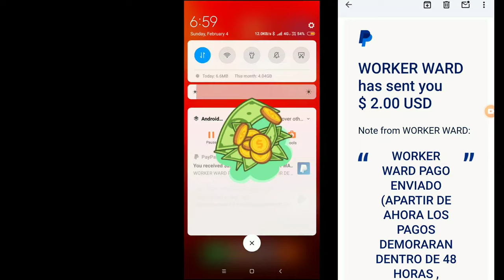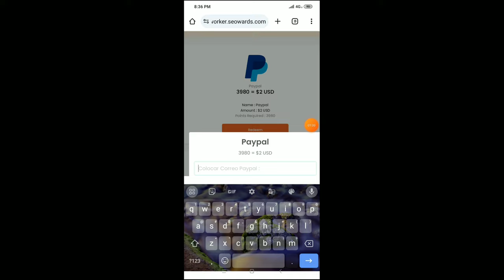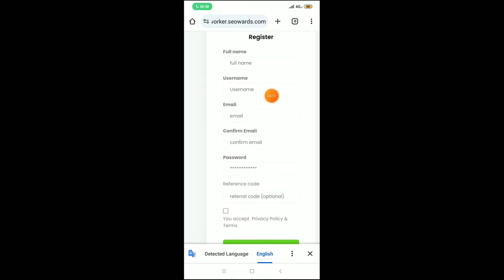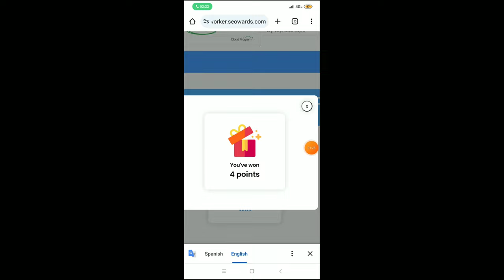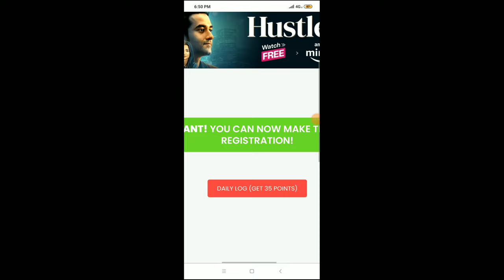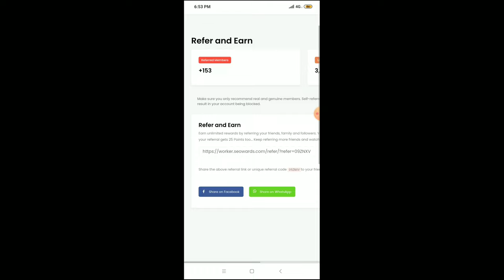Earn PayPal Cash Installing Apps ($50 PER APP) | Make Money Online 2024 | paypal earning apps today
Earn $1.20 PER AD Watched - Make Money Online

make money online 2024 || paypal earning apps || earn PayPal cash 2024 || paypal earning apps 2024

☑️👉refferal link - 09ZNXV

In this video, I'll show you how you can earn $1.20 for every ad you watch. That's right, I'll be sharing a platform where you can make money online by dedicating a few minutes of your time to watching ads. It's a hassle-free and convenient way to earn some extra cash. Join me as I walk you through the steps to get started, provide tips to maximize your earnings, and answer common questions about this money-making opportunity. Let's dive into the video and start earning $1.20 per ad watched!

Video Coverd:-
1. New earning app
2. earn money online
3. make money online
5. new self earning app
6. best earning app for android
7. paytm se paise kaise kamaye
8. game khel kar paise kaise kamaye
9. how to make money online fast
10. 202e best earning app
11. Work from home
12. online part time jobs

Top Search:-
attapol survey unlimited trick
attapol ka hack trick
online earning apps work from home students Earn Paytm Cash
AttaPoll Unlimited Trick
online Paytm cash Games
AttaPoll App Payment Proof
mobile se paise kaise kamaye
Best paytm Cash
Earning games
Earn money Playing games
online Play and win cash
AttaPoll se paise kaise kamaye
from mobile Play game and earn paytm money Earn money game app
AttaPoll Unlimited Survey Trick
AttaPoll payment proof
2024 Best Earning App Instant

worker.seowards
worker.seowards payment proof
worker.seowards real or fake

watch YouTube video paying high money